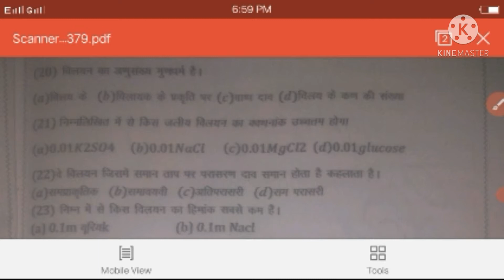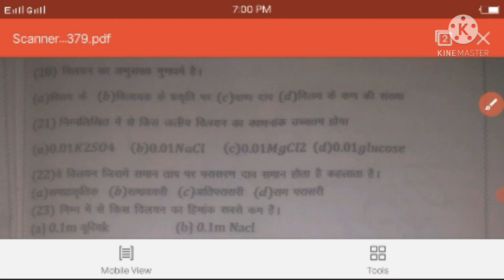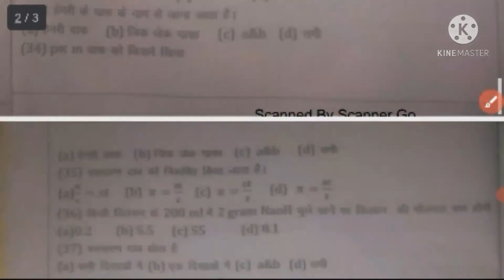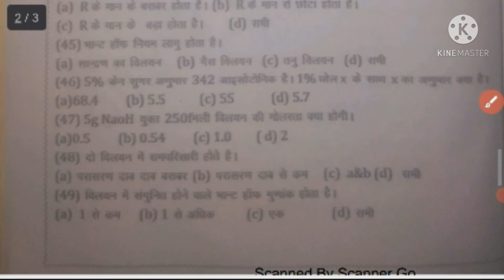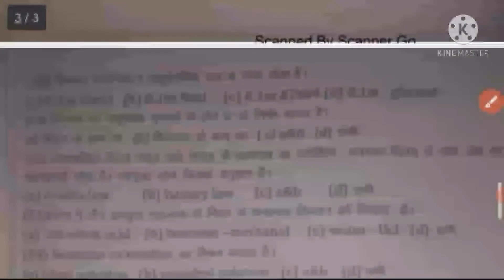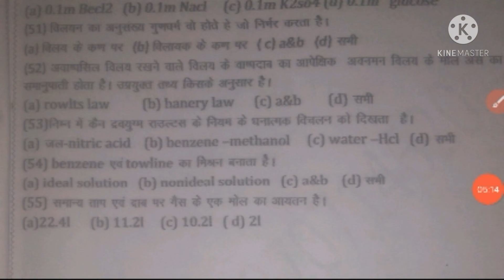champions chemistry saharsa solution objective 20 to 55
champions chemistry saharsa